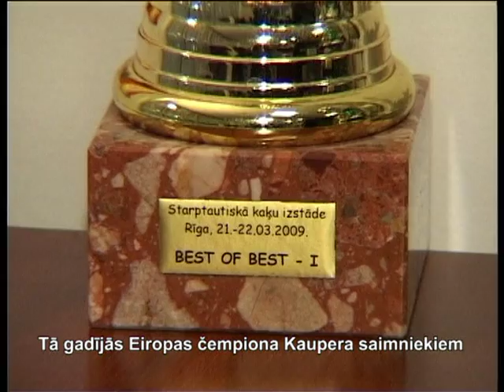Scottish Fold cats Шотландская вислоухая кошка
Scottish Fold cats Шотландская вислоухая кошка Skotijas nokareno ausu kaķis
в официальной ТВ рубрике Латвийской кинологической федерации и фелинологической ассоциации -"Наши любимые животные" ! В передаче "Утро с Наталией Аболой" (ЛТВ7): понедельник- 7.45, вторник- 8.15.
Ведущая рубрики- Диана Климченко